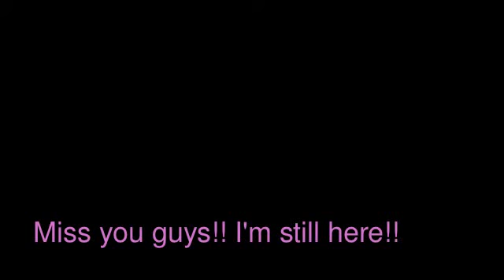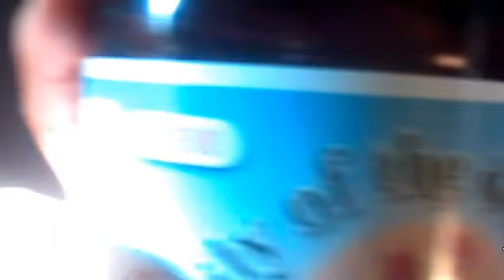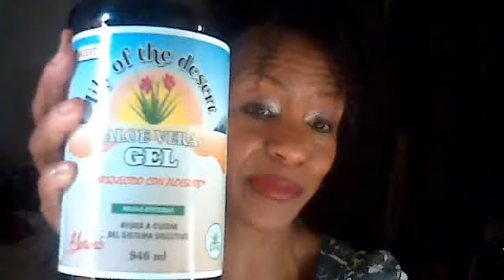Just Wanted To Update you guys On What's Happening With My Hair!!!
Just keeping in touch